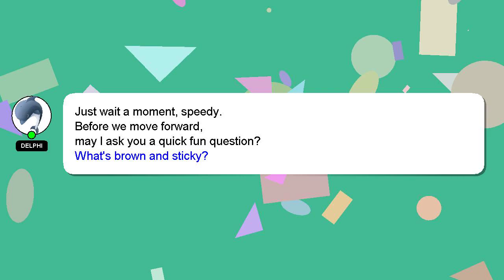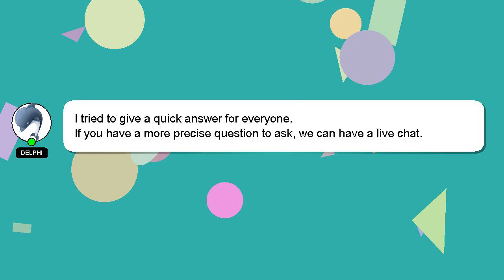How to read size of tire?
Allow me to introduce myself briefly, Greetings, my name is Delphi. I am at your disposal to help you with any questions you have. - How to read size of tire?

I welcome your comments and chats if you have more detailed queries. Your answer will be recognized and appreciated, and I will 'heart' it to show my appreciation.

*2 What we are experimenting :*